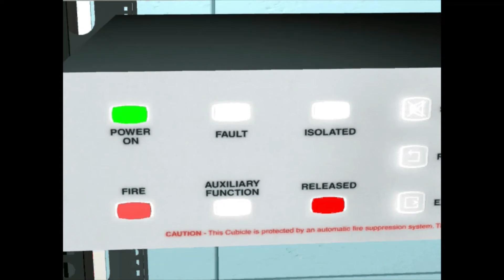Pyrorack- The best rack mounted fire detection and extinguishing unit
This video details the assembly and installation process of AST's 19″ 2U Rack Mounted fire detection and extinguishing unit. it also features a simulation of Pyrorack in action.